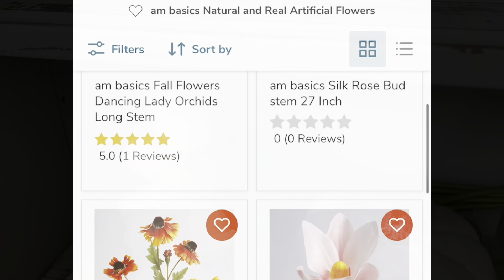Refresh My Booth | European Cottage Decor | Antique Mall Shopping | Artificial Merch Review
Shop Beautiful, Affordable Floral!

My Booth Location:

Upcycled by Bri- Booth 1445
1.) Owls Nest
2901 SE Adams

Avhrit Cordless Hot Glue Gun